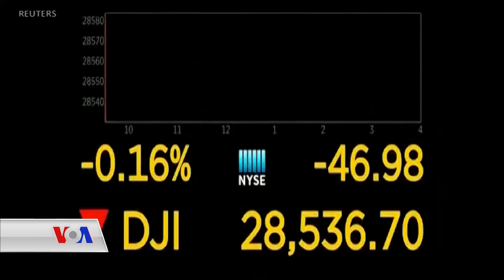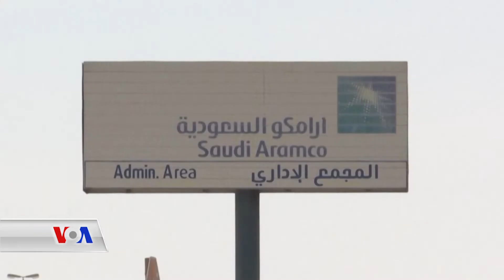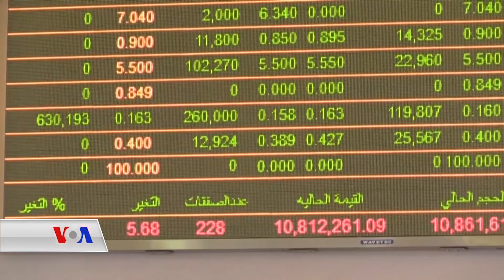دۆخی بازاڕەکانی جیهان بەهۆی گرژیـیەکانی نێوان واشنتن و تاران